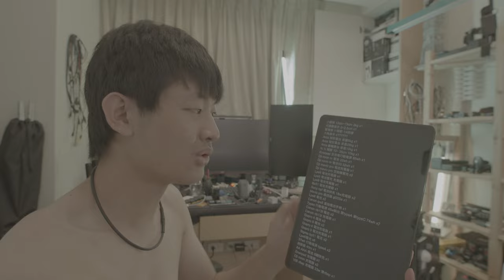Nude photographer Naked Asian filmmaker studio tour clean expensive equipment in his room 7